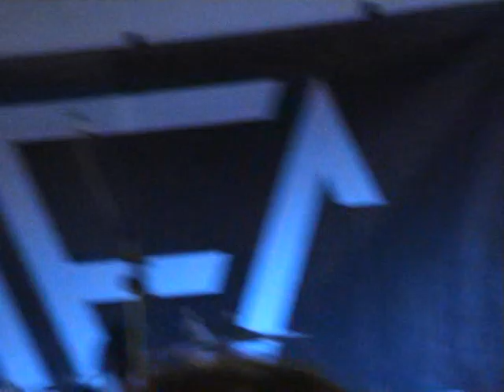Anti Fitness Club - Ártatlan szikra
Százhalombatta AFC koncert